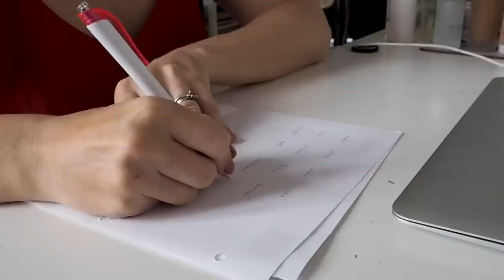Žádná sláva teda 🤷 | Barevná Challenge 🎨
Tak jsem konečně přijala výzvu na Challenge Makeup barvami duhy.

Rimmel Rita Ora rtěnka (003) - už není online :/

Natáčim na: Canon EOS 700D + objektiv Sigma 30mm F1.4 DC